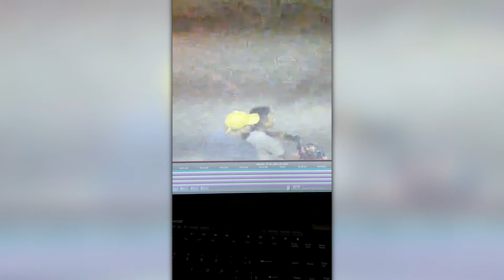ASSALTANTES PRESOS EM BREVES